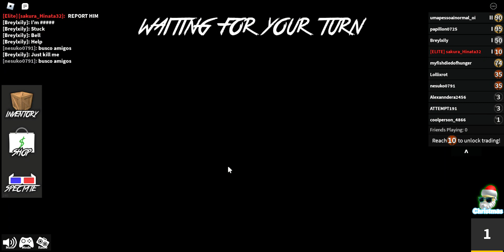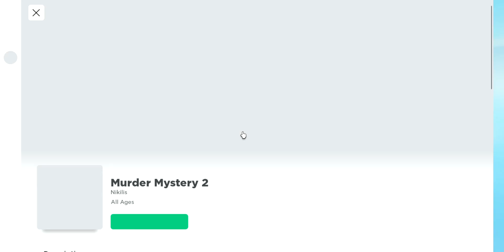murder mystery 2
this is my 2nd video since i private my first video